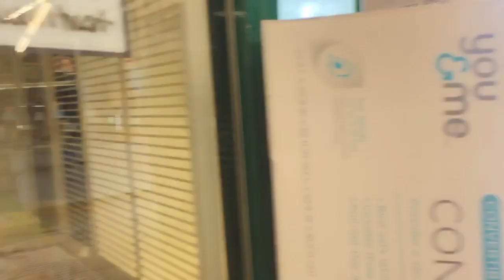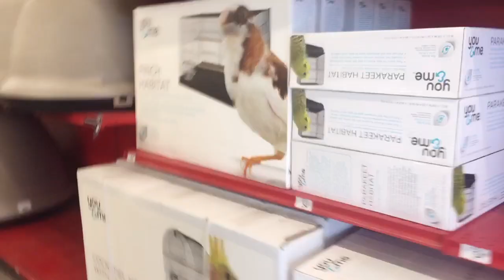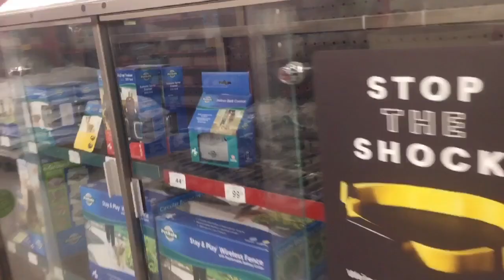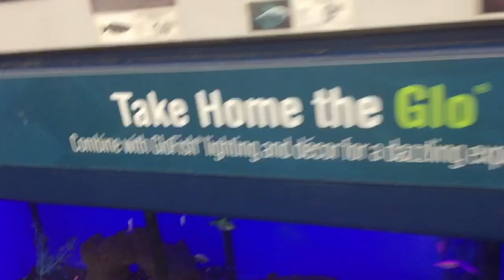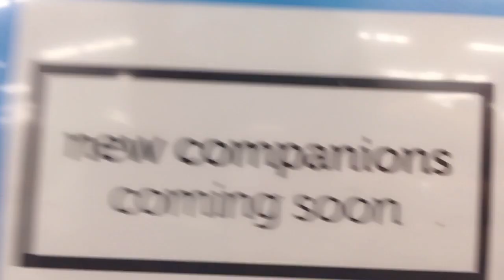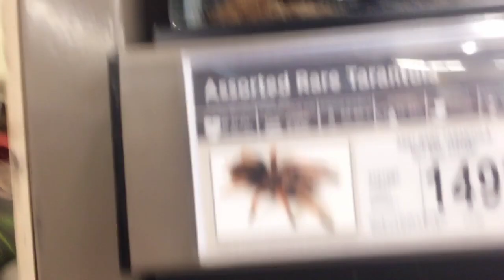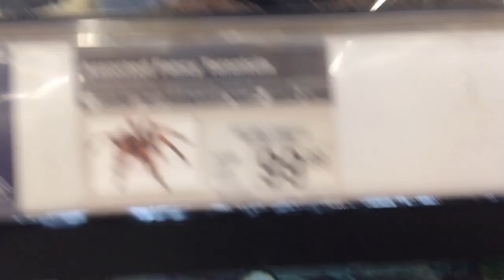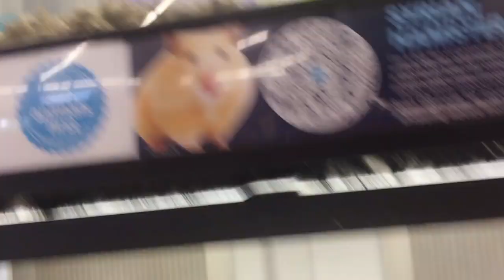Review#12: Review Tiệm PetCo || July 18, 2022